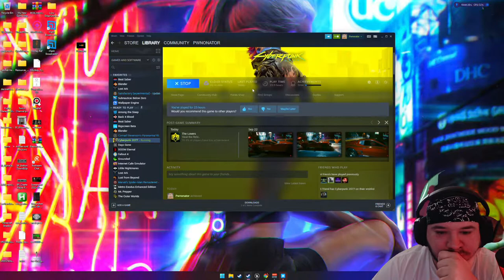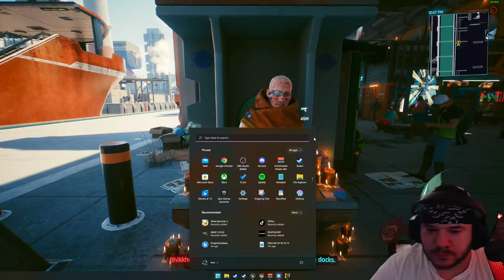Q: How to play as Lucy In Cyberpunk 2077? A: Get A Pc, Download Mods.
Hello, welcome to my live streaming channel. This is a 18+ channel due to language & mature rated games.  I'm here to have fun and build a community together. Everything said isn't meant to hurt feelings, but to joke and have a fun time.  I play a wide range of games  and not just the same one over and over again.

Schedule:
Friday-Sunday 12-5pm EST.